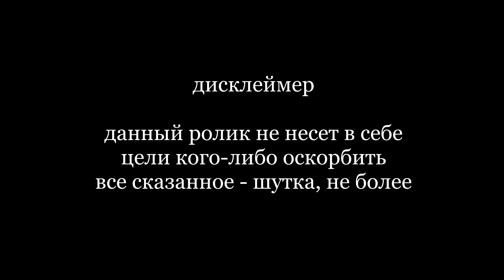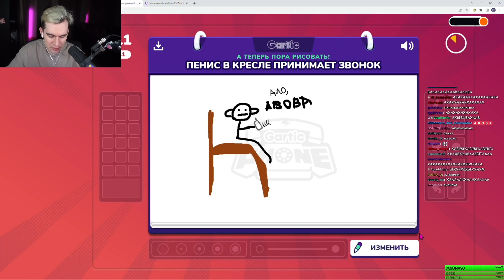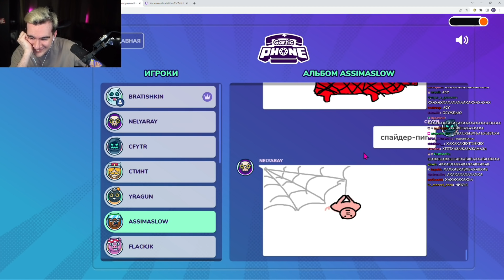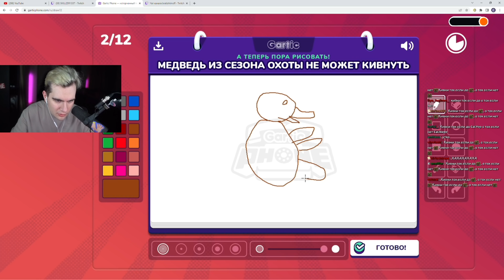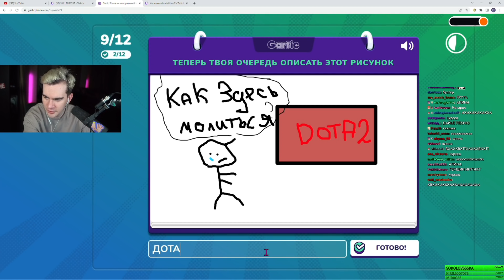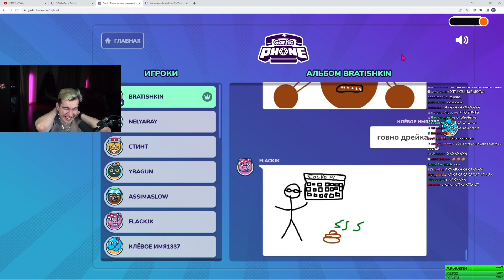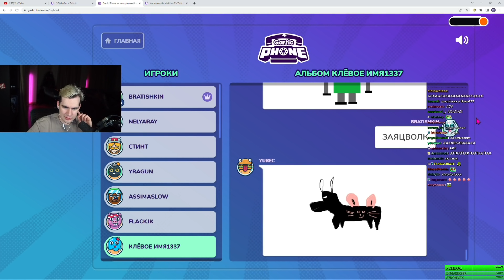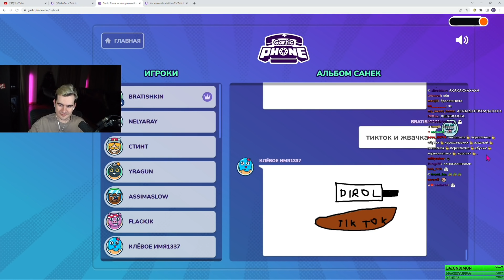БРАТИШКИН ИГРАЕТ В СЛОМАННЫЙ ТЕЛЕФОН С 89 СКВАДОМ #8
Стрим от 14 апреля